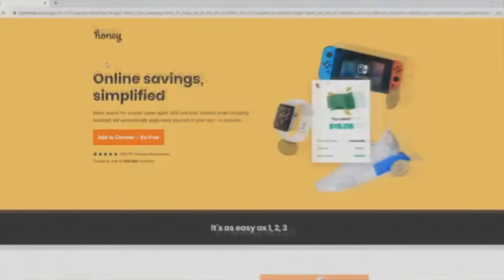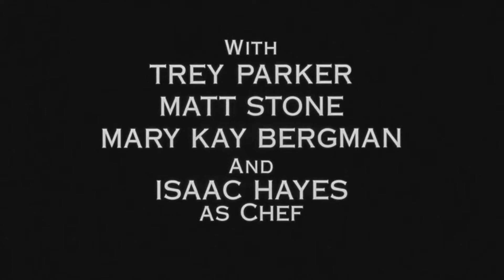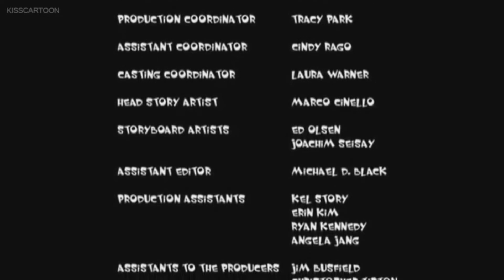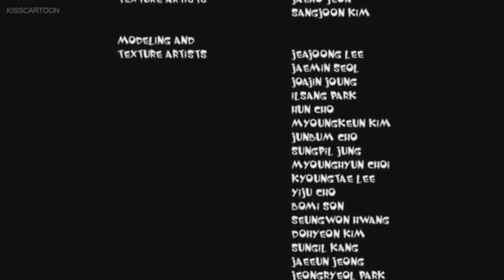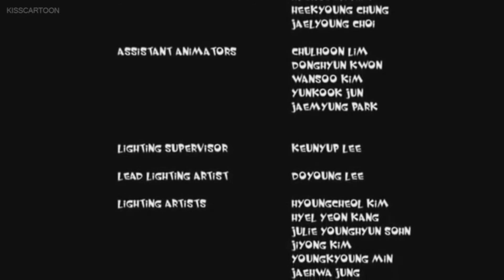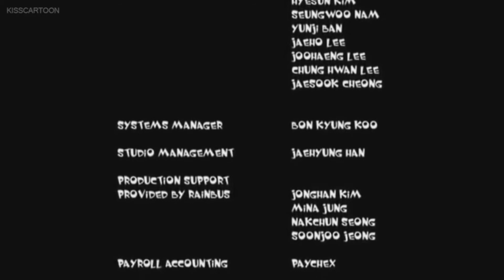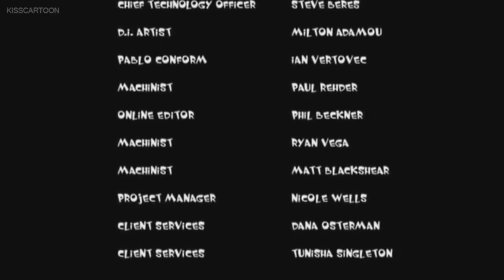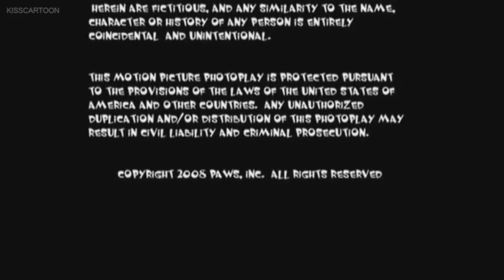An egg's Guide to Minecraft with my Movie Edits Part 7 [FINALE]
This Video of My Editor, is called Jeovany's Guide to Rayman Origins